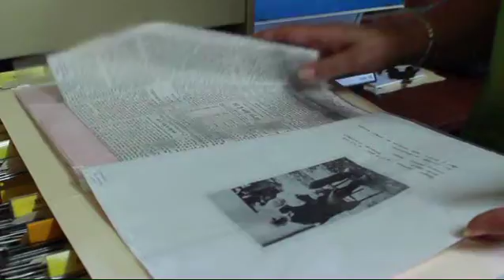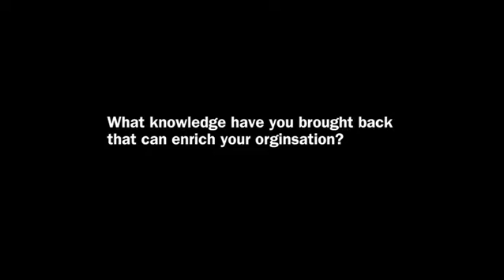Susan Davis, Volunteer Placement recipient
Susan Davis,  Wollondilly Heritage Centre, discusses her volunteer placement at the State Archives and Records of NSW.

Volunteer Placements provide volunteers from NSW volunteer managed museums and keeping places with the opportunity to spend two weeks with staff and resources of larger or more specialised cultural organisations.

This is an Arts NSW devolved funding program, administered by Museums & Galleries of NSW on behalf of the NSW Government.